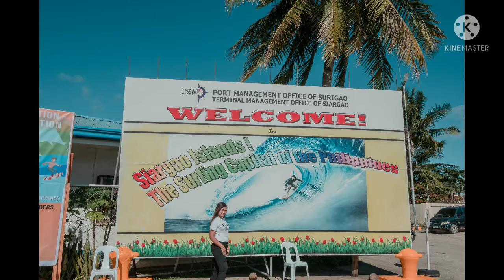Siargao Adventure Vlog #1